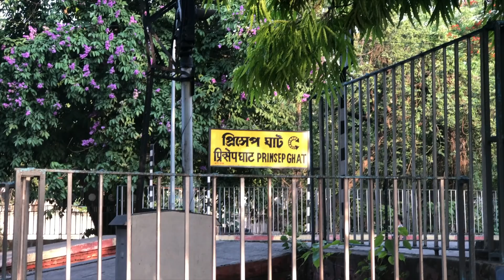Solo in Kolkata Vlog || Prinsep Ghat, Esplanade Street Shopping | Ep. 03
I am staying at my cousin's rented apartment in Kolkata but unfortunately, after I booked my tickets, his exams were announced. Since they were on, I had to step out of the house alone. From my home to the Bogglingames Cafe, one of my cousin's roommates was with me. After that, I went solo to the Prinsep Ghat and then shopped around seven kurtis and one beautiful cotton Bengali saree at Esplanade market.